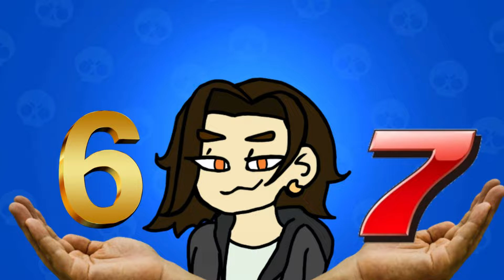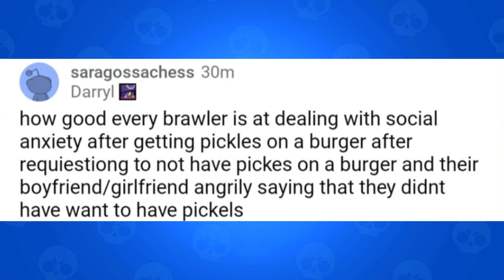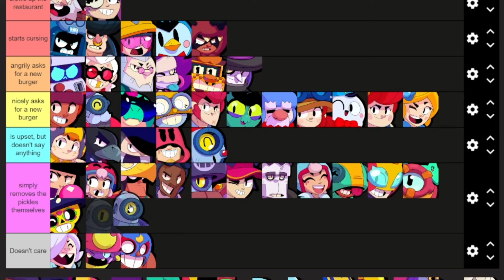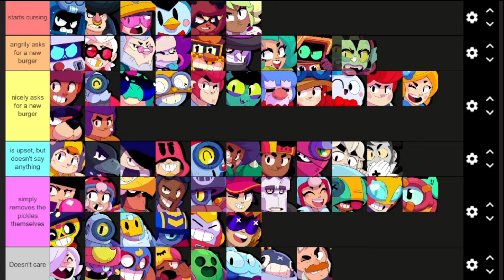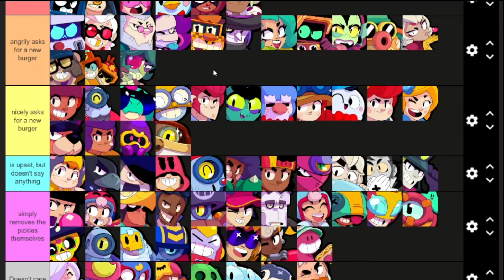ranking every brawler on how they'd react to pickles on a burger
in this video i'm ranking every single brawler based off how they would react if they got a burger with pickles on it after specifically asking for one without pickles.

thanks to U/saragossachess on reddit for this tier list suggestion

Music used in this vid:
Tomodachi day
Rusty ruin zone act 1
Mt.Rugged
Oil ocean zone act 2